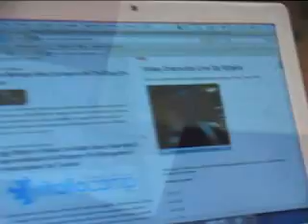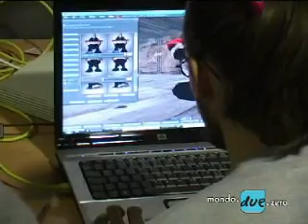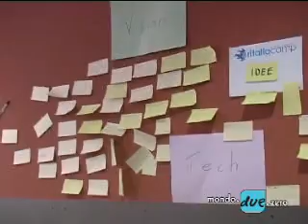2spaghi al RitaliaCamp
Intervista a Marco Palazzo e Stefano Massimini: Italia.it e i progetti verticali web 2.0